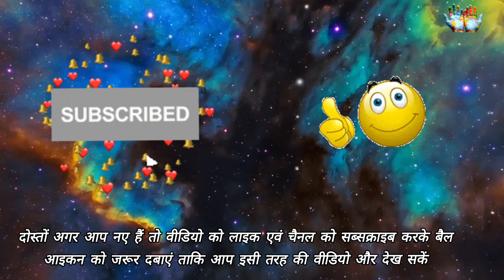आखिर क्या है पृथ्वी के नीचे 🌍 After all what is under the earth 😱